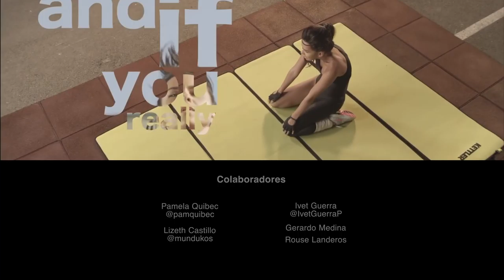Programa 167_B4: Park 54 2/2